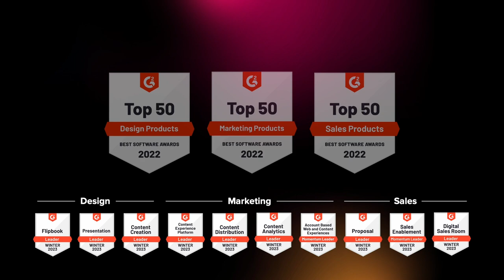RELAYTO G2 Winter'23 Awards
We are happy to announce that our amazing users have ranked RELAYTO a Leader in 10 categories for G2 Winter’23

Flipbook
Presentation
Content Creation
Content Experience Platform
Content Distribution
Content Analytics
Account-based Web and Content Experiences
Sales Enablement
Digital Sales Room
Proposal

What’s really unique about this rating is that we are merging the disciplines of design, content marketing and sales - with a single platform that turns content into revenue.

Thank you for taking the time to review us! and for contributing to this recognition. Your feedback means the world to us and motivates us to keep pushing RELAYTO/ Document Experience Platform forward.

We can't wait to see what the future holds and to keep working with you to make it easier to connect with your audience.